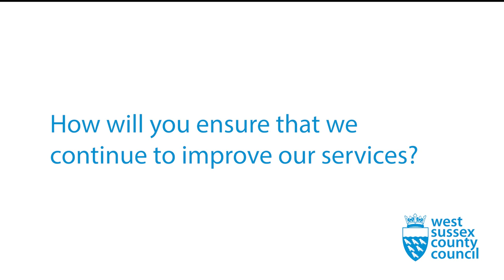"It's about acknowledging how far we've come… the journey continues.” - Children's Services Ofsted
After today's Full Council meeting, we caught up with lead member Cllr Jacquie Russell to talk about results of the recent Ofsted report into Children's Services, what this means for you, and how we’re working to improve the lives of vulnerable young people and their families in our care.